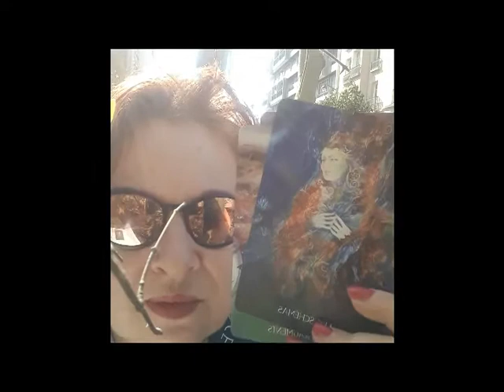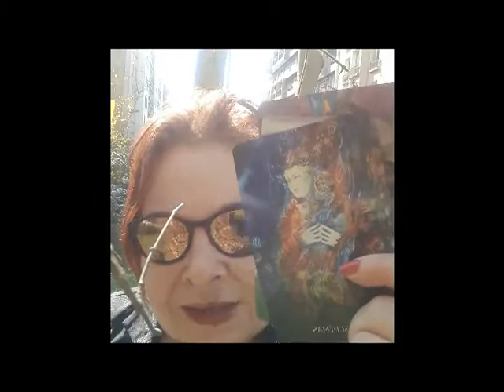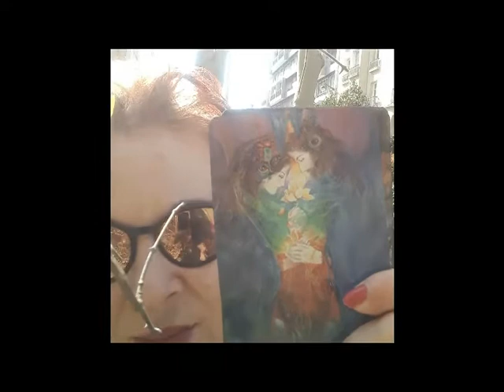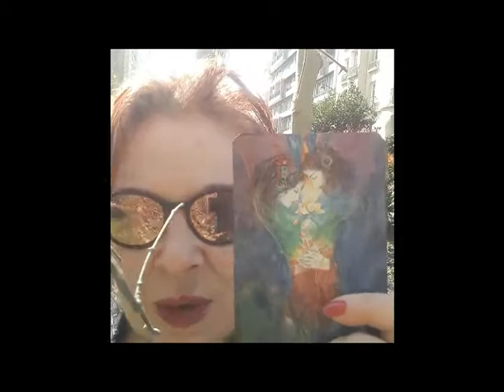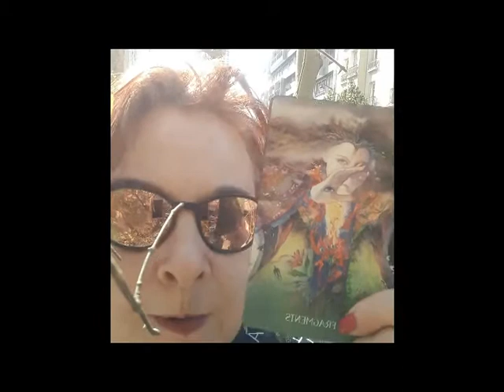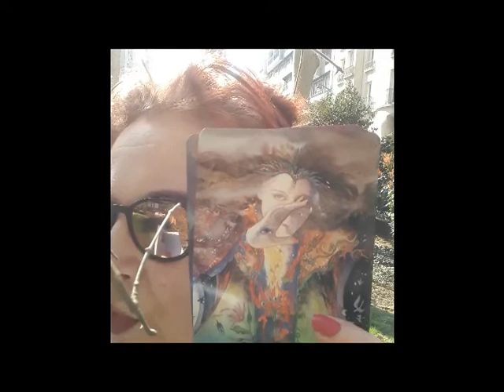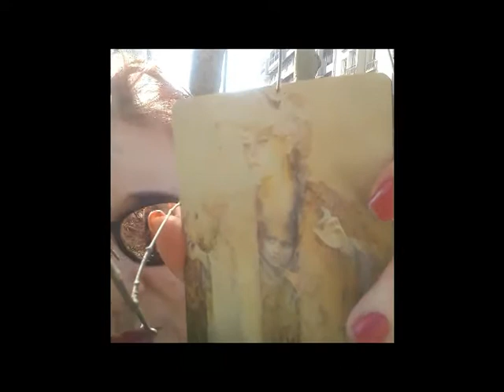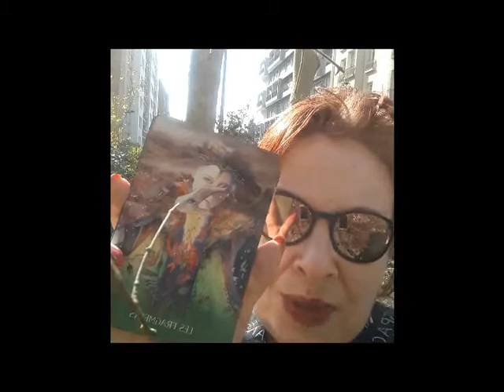Oracle de la terre sacrée et mémoires transgénérationnels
ceci est une guidance pour vous mettre coeur à coeur
 netttoyer  vos mémoires cellulaires et trangénérationnels
pour un soin de guérisseur divin me contacter ou pour une guidance privée :